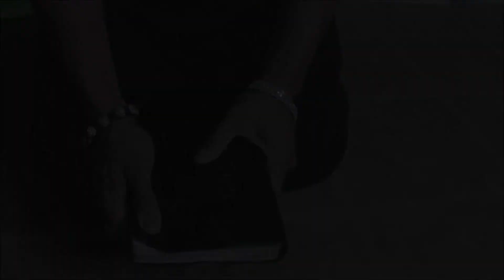A. D. Smith presents GREED The Stage Production (Trailer)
GREED The Stage Production coming to The Cannon Center For Performing Arts. Don't Miss the Production Unlike Any You've Seen! Produced by A. D. Smith